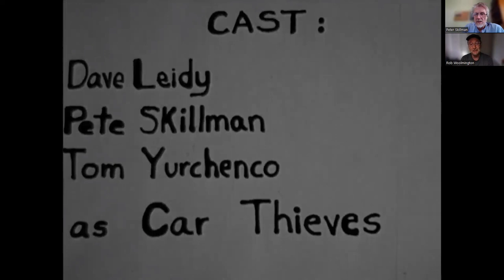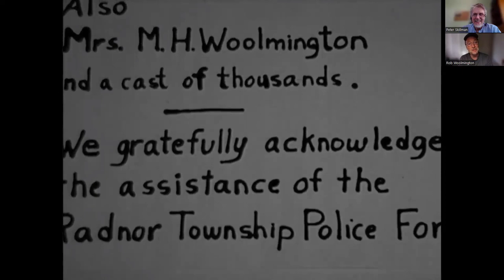JoyRide? (1969)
Here is a 1969 Radnor High movie with commentary by one of the directors (Rob Woolmington) and one of the actors (Peter Skillman).  Ten minutes of vintage Wayne, including a car chase and jail scene! Actors also include David Leidy and Tom Yurchenko. Directed by Dale Pretz, Ed Vidinghoff, and Rob Woolmington. Featuring Bruce Shaw's '65 Mustang 289 4spd convertible.